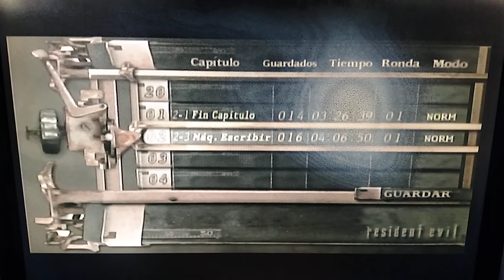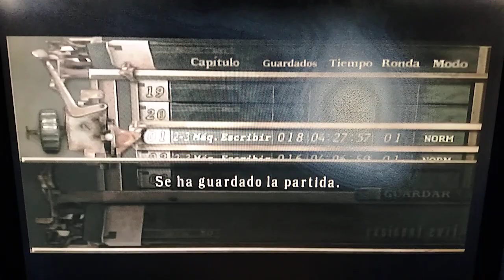Resident Evil 4 - Capítulo 8 - El alcalde se transforma